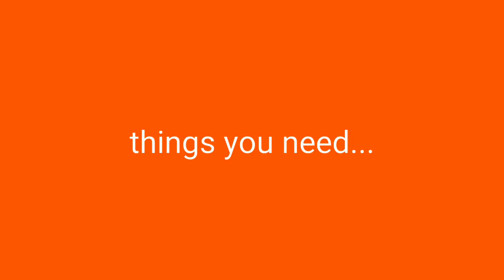सबसे आसान दिवाली toran making idea..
Easiest 15 minutes Diwali door hanging idea